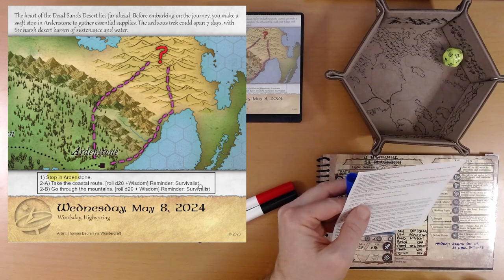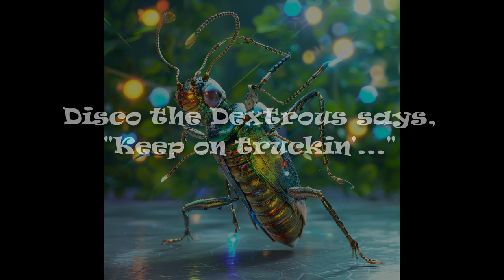2024 Quest Calendar May 8: A Moonlit Walk on the Beach